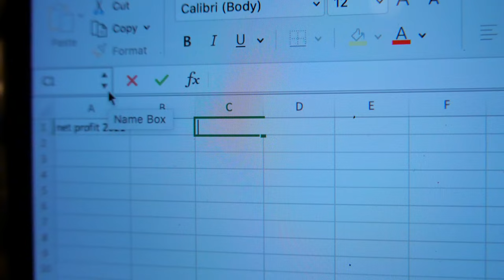Reeya Banerjee "Don't Look Down" (Official Music Video)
Taken from the album "The Way Up"

Concept by Reeya Banerjee
Directed by Shane Harrington
Assisted by Corinne Pulicay